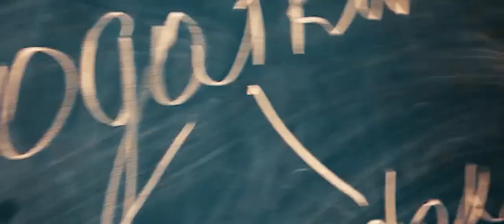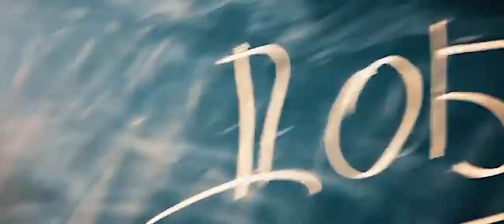Police of Ukraine 2020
film editor: Rostyslav Romanov